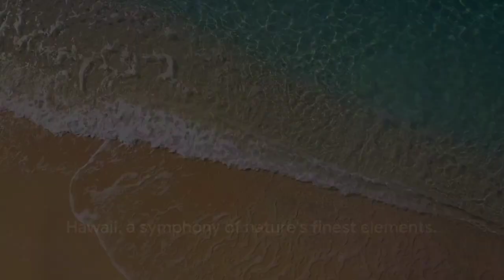A Drones Eye View: A Journey Through Seven Exotic Beaches!